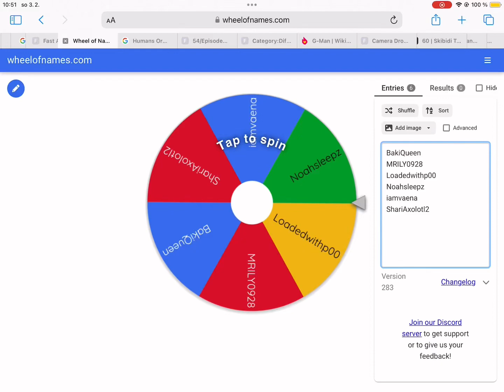Winner of the Robux Giveaway!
Credit @wheelofnames creator @Roblox @hhazem